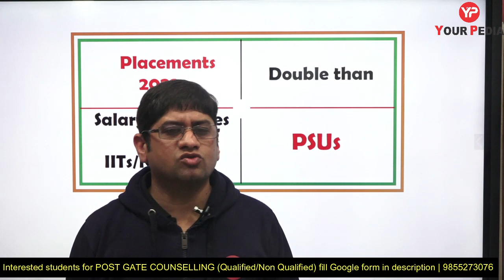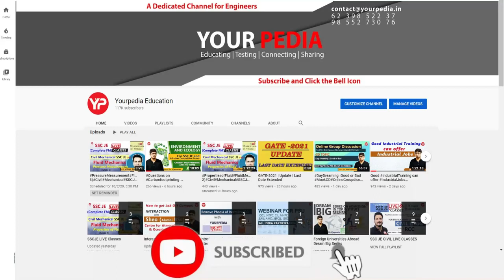Where u will get more salary package? PSU or IIT's | Salary packages in MTech/MS Placements in IIT's